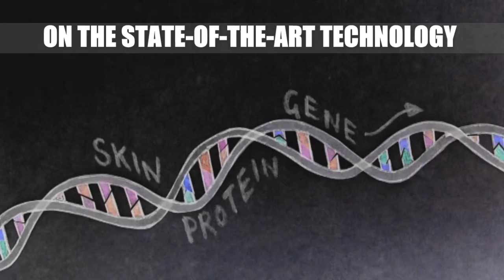LIFE SCIENCES FILM FESTIVAL 2012 EN.wmv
International Festival of Documentary Films on Natural and Agricultural Sciences and Sustainable Development, Czech University of Life Sciences Prague,